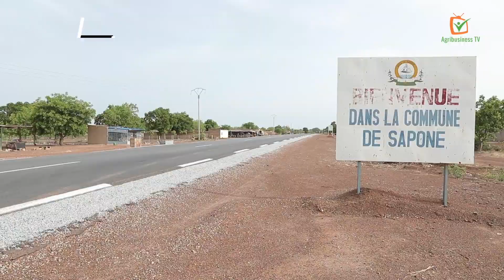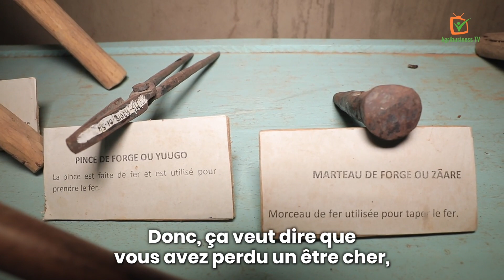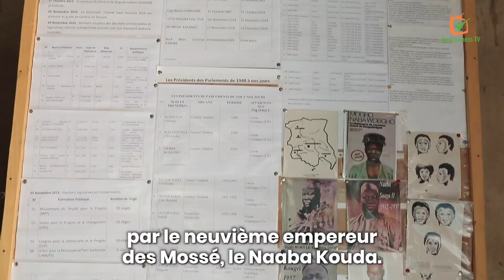À la découverte de Saponé : une société riche de son histoire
Dans ce deuxième numéro de notre rubrique « Vie rurale », vous êtes invités à découvrir Saponé, une commune rurale située dans la région du Centre-Sud au Burkina Faso.

Cette commune rurale est réputée à travers le « Chapeau de Saponé », qui est labellisé pour protéger cet objet emblématique de l'artisanat, dont la fabrication se transmet de génération en génération. Elle regorge d’énormes ressources culturelles que l'on peut découvrir dans son musée ethnographique.

À Saponé, les jeunes s'investissent dans des activités génératrices de revenus tels que l’élevage et l’agriculture. Mais ils sont confrontés aux problèmes de terres, qui sont devenues à la fois rares et très chères.